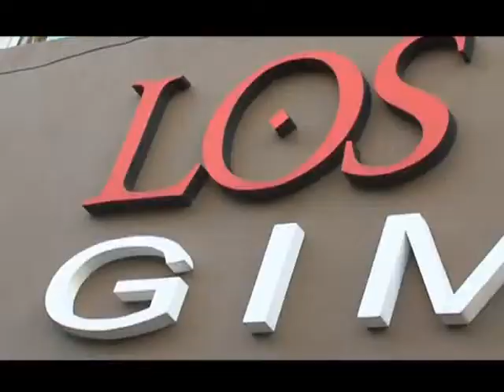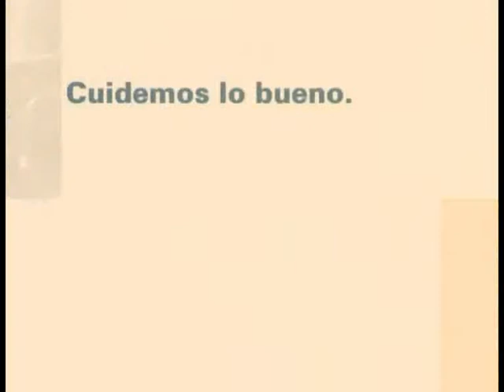H.H.C. Radiofrecuencia Facial